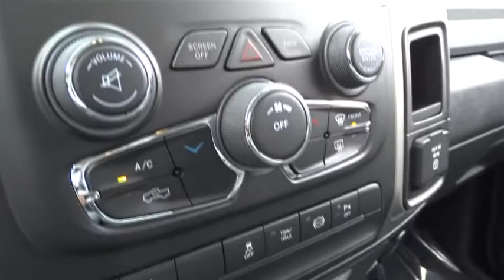2015 RAM 2500 Santa Rosa, Petaluma, Marin, San Francisco, North Bay, CA FG608728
2015 RAM 2500

2727 Dowd Dr.

Nav System, 4x4, Head Airbag, Turbo Charged Engine, TRANSMISSION: 6-SPEED AUTOMATIC (68RF... PROTECTION GROUP, Remote Engine Start, Hitch, WHEELS: 20 X 8.0 POLISHED ALUMINUM. Bright White Clear Coat exterior, Big Horn trim. CLICK ME!br /br /KEY FEATURES INCLUDEbr /4x4, Trailer Hitch, Remote Engine Start. Privacy Glass, Keyless Entry, Child Safety Locks, Electronic Stability Control, Brake Assist. br /br /OPTION PACKAGESbr /ENGINE: 6.7L I6 CUMMINS TURBO DIESEL GVWR: 10, 000 lbs, 5.5 Additional Gallons of Diesel, Cummins Turbo Diesel Badge, Current Generation Engine Controller, Diesel Exhaust Brake, Selective Catalytic Reduction (Urea), Tow Hooks, 180 Amp Alternator, RAM Active Air, QUICK ORDER PACKAGE 2FZ BIG HORN Engine: 6.7L I6 Cummins Turbo Diesel, Transmission: 6-Speed Automatic (68RFE), Premium Cloth 40/20/40 Bench Seat, Steering Wheel Mounted Audio Controls, 3.42 Rear Axle Ratio, Front Armrest w/Cupholders, Underhood Lamp, Big Horn Regional Package, Bighorn Badge, Leather Wrapped Steering Wheel, Bright/Bright Billets Grille, Storage Tray, WHEELS: 20 X 8.0 POLISHED ALUMINUM Tires: LT285/60R20E OWL On/Off Road, RADIO: UCONNECT 8.4AN AM/FM/SXM/HD/BT/NAV SiriusXM Travel Link, 5-Year SiriusXM Travel Link Service, 5-Year SiriusXM Traffic Service, 1 Year Trial (Registration Required), Media Hub (SD, USB, AUX), HD Radio, For Details Go To DriveUconnect.com, Harman Radio Manufacturer, GPS Navigation, Uconnect Access, 8.4 Touchscreen Display, SiriusXM Traffic, Remote SD Card Slot, TRANSMISSION: 6-SPEED AUTOMATIC (68RFE), PARKSENSE REAR PARK ASSIST SYSTEM, PARKVIEW REAR BACK-UP CAMERA, POWER BLACK TRAILER TOW MIRRORS Trailer Tow Mirrors, Exterior Mirrors Courtesy Lamps, Exterior Mirrors w/Supplemental Signals, POWER ADJUSTABLE PEDALS, PROTECTION GROUP. br /br /WHO WE AREbr /The new and pre-owned inventories at Lithia Chrysler Jeep Dodge of Santa Rosa are always stocked with a wide variety of Chrysler br /br /Please confirm the accuracy of the in